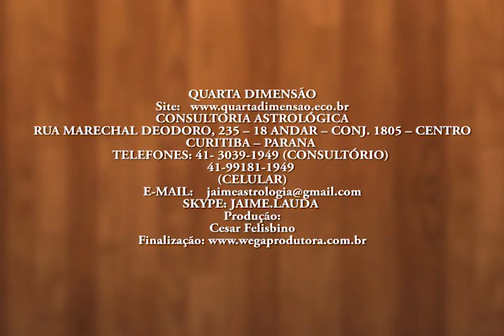Jaime Lauda em: O Significado da nossa Existência - gravado - 17/11/2009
Nessa série REMEMBER, vamos trazendo aos poucos os editoriais de todas as gravações do professor e astrólogo Jaime Lauda, que por mais de dez anos manteve o programa "Quarta Dimensão" em um canal de TV aqui pelo Paraná.  CONSULTORIA ASTROLÓGICA RUA MARECHAL DEODORO, 235 – 18 ANDAR – CONJ.